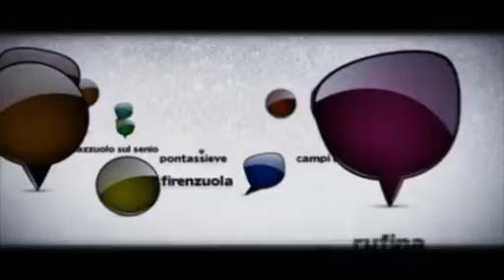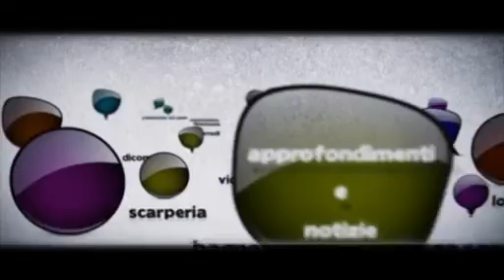MALACODA 07/04/2015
MALACODA 07 APRILE 2015